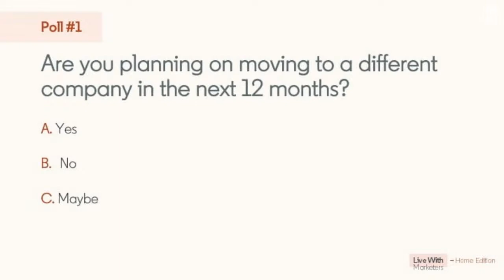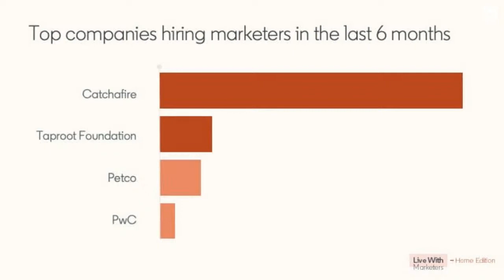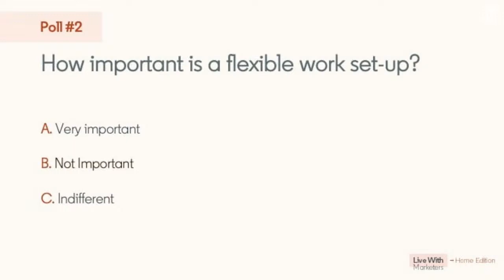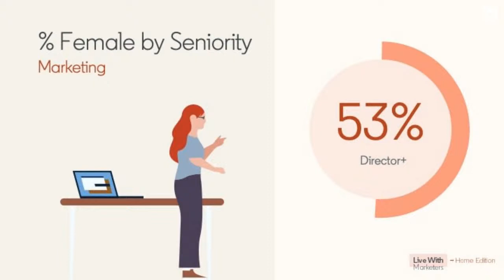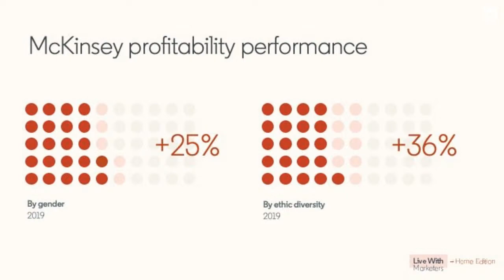Live with Marketers: The Changing Marketing Jobs Landscape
Leveraging the power of LinkedIn's vast first party data and insights, we've conducted analysis on the marketing industry over the last year. Our findings reinforce that the marketing sector is evolving and adapting quickly to the new digital behaviors of consumers. Tune in to learn more about:

-Which marketing jobs are most in demand
-What LinkedIn Learning courses you can take to upskill
-The future of remote work
-Gender diversity in the new world of work